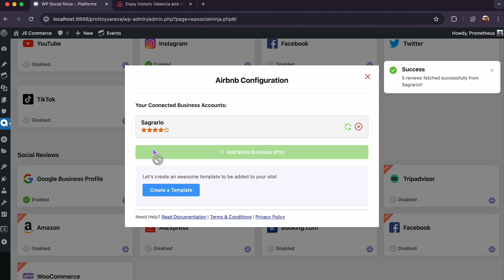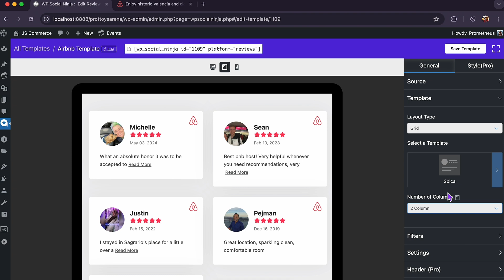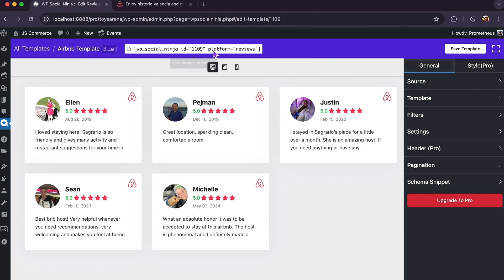How to Embed Airbnb Reviews On A WordPress Website For Free! | WordPress 2024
Embed Airbnb Reviews on WordPress for Free!

Reviews on a website are like a customer magnet, as a major percentage of purchase decisions are made by the influence of your customer reviews. That’s why harnessing your Airbnb reviews on your website would be a great idea to boost your conversion rate! And WP Social Ninja makes it even cooler, thanks to its amazing features! In this video, you’ll learn how to embed Airbnb reviews on a WordPress website for free!

So download WP Social Ninja now, and harness your social presence to the fullest!

Facing any issues?

Also don’t forget to comment on any queries!